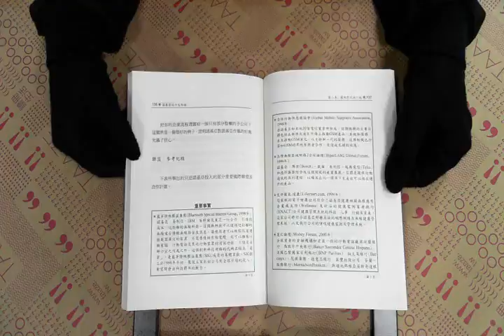TAAZE｜諾基亞的十大秘訣 二手書書況 9570823321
TAAZE｜讀冊生活網路書店「諾基亞的十大秘訣」，找二手書請至